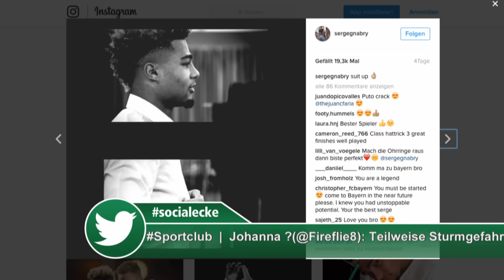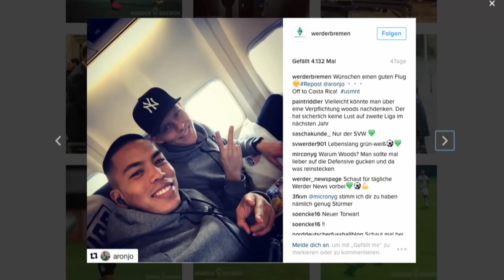Max Kruse & Claudio Pizarro Comeback? | WERDER.TV Inside | SV Werder Bremen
Max Kruse zu Gast bei WERDER.TV Inside. Er spricht über Claudio Pizarro, Philipp Bargfrede und ein mögliches Comeback gegen Eintracht Frankfurt. Außerdem Butter bei die Fische mit Max Kruse, socialecke und der Ausguck auf das Bundesliga-Spiel gegen Eintracht Frankfurt.